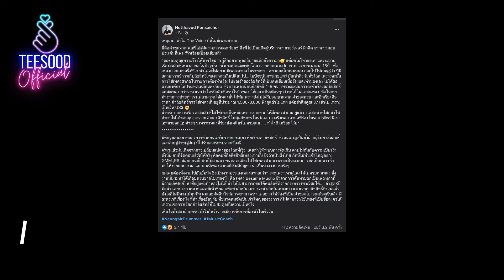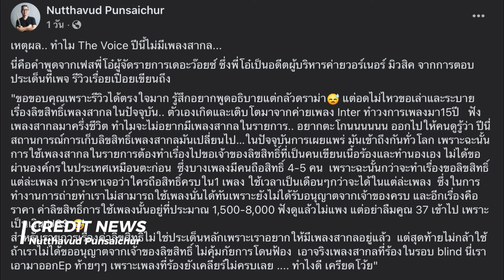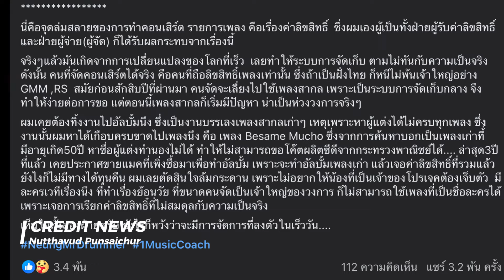ทำไม The Voice Th @TheVoiceThailand ปีนี้ไม่มีเพลงสากล ???